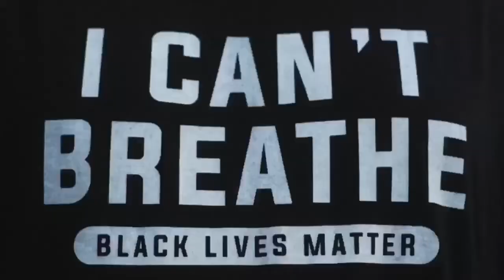Navy Commit Mike Woods (2020 PYBL Fall HS Showcase: Slam City vs PYBL Black)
PYBL Fall HS Showcase at the Athletic Republic
Streamed by: Union Media Group